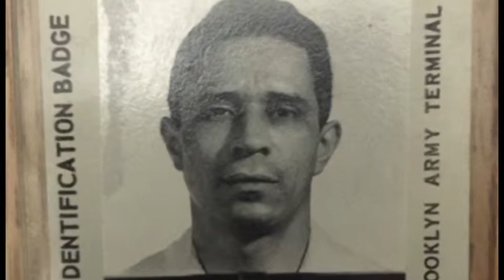Juan Oquendo Rios